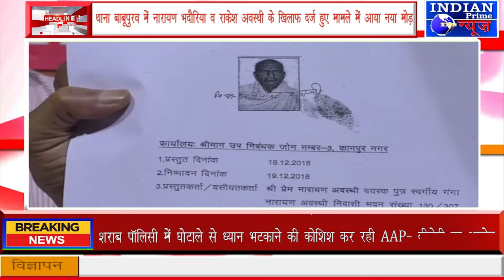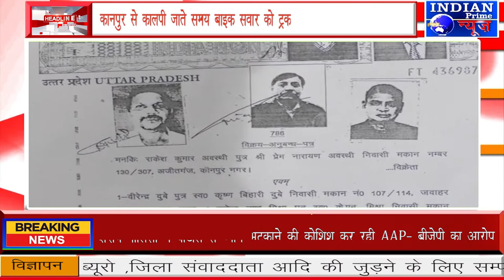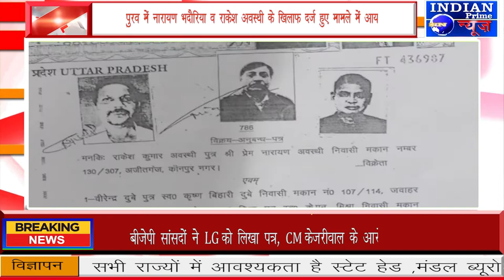IPN NEWS - जांच कर न्याय दिलाने की लगाई गुहार!